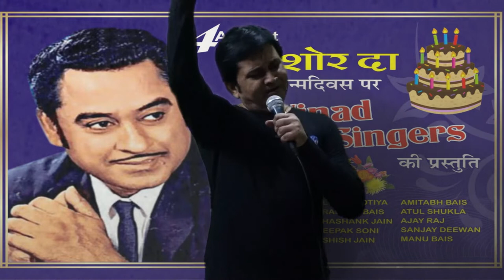Pyar manga hai tumhe se by kumar atul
किशोर दा के 91 जन्म दिवस पर गीतांजलि।